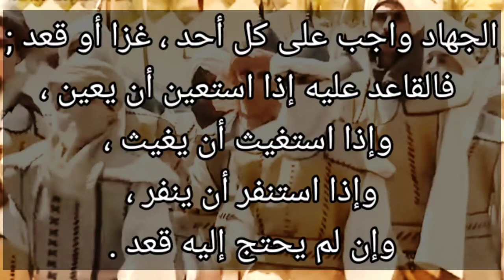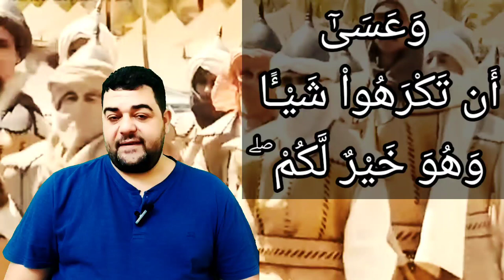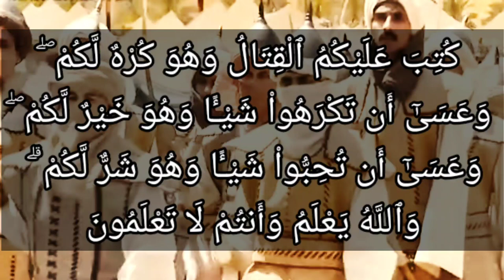تفسير سورة البقرة ٢١٦: كتب عليكم القتال وهو كره لكم ۖ وعسى أن تكرهوا شيئا وهو خير لكم..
كُتِبَ عَلَيْكُمُ ٱلْقِتَالُ وَهُوَ كُرْهٌ لَّكُمْ ۖ وَعَسَىٰٓ أَن تَكْرَهُواْ شَيْـًٔا وَهُوَ خَيْرٌ لَّكُمْ ۖ وَعَسَىٰٓ أَن تُحِبُّواْ شَيْـًٔا وَهُوَ شَرٌّ لَّكُمْ ۗ وَٱللَّهُ يَعْلَمُ وَأَنتُمْ لَا تَعْلَمُونَ

التفسير الميسر : فرض الله عليكم -أيها المؤمنون- قتال الكفار، والقتال مكروه لكم من جهة الطبع؛ لمشقته وكثرة مخاطره، وقد تكرهون شيئًا وهو في حقيقته خير لكم، وقد تحبون شيئًا لما فيه من الراحة أو اللذة العاجلة، وهو شر لكم. والله تعالى يعلم ما هو خير لكم، وأنتم لا تعلمون ذلك. فبادروا إلى الجهاد في سبيله.

السعدى : كُتِبَ عَلَيْكُمُ الْقِتَالُ وَهُوَ كُرْهٌ لَّكُمْ ۖ وَعَسَىٰ أَن تَكْرَهُوا شَيْئًا وَهُوَ خَيْرٌ لَّكُمْ ۖ وَعَسَىٰ أَن تُحِبُّوا شَيْئًا وَهُوَ شَرٌّ لَّكُمْ ۗ وَاللَّهُ يَعْلَمُ وَأَنتُمْ لَا تَعْلَمُونَ

هذه الآية, فيها فرض القتال في سبيل الله, بعد ما كان المؤمنون مأمورين بتركه, لضعفهم, وعدم احتمالهم لذلك، فلما هاجر النبي صلى الله عليه وسلم إلى المدينة, وكثر المسلمون, وقووا أمرهم الله تعالى بالقتال، وأخبر أنه مكروه للنفوس, لما فيه من التعب والمشقة, وحصول أنواع المخاوف والتعرض للمتالف، ومع هذا, فهو خير محض, لما فيه من الثواب العظيم, والتحرز من العقاب الأليم, والنصر على الأعداء والظفر بالغنائم, وغير ذلك, مما هو مرب, على ما فيه من الكراهة { وَعَسَى أَنْ تُحِبُّوا شَيْئًا وَهُوَ شَرٌّ لَكُمْ } وذلك مثل القعود عن الجهاد لطلب الراحة, فإنه شر, لأنه يعقب الخذلان, وتسلط الأعداء على الإسلام وأهله, وحصول الذل والهوان, وفوات الأجر العظيم وحصول العقاب. وهذه الآيات عامة مطردة, في أن أفعال الخير التي تكرهها النفوس لما فيها من المشقة أنها خير بلا شك، وأن أفعال الشر التي تحب النفوس لما تتوهمه فيها من الراحة واللذة فهي شر بلا شك. وأما أحوال الدنيا, فليس الأمر مطردا, ولكن الغالب على العبد المؤمن, أنه إذا أحب أمرا من الأمور, فقيض الله [له] من الأسباب ما يصرفه عنه أنه خير له, فالأوفق له في ذلك, أن يشكر الله, ويجعل الخير في الواقع, لأنه يعلم أن الله تعالى أرحم بالعبد من نفسه, وأقدر على مصلحة عبده منه, وأعلم بمصلحته منه كما قال [تعالى:] { وَاللَّهُ يَعْلَمُ وَأَنْتُمْ لَا تَعْلَمُونَ } فاللائق بكم أن تتمشوا مع أقداره, سواء سرتكم أو ساءتكم.